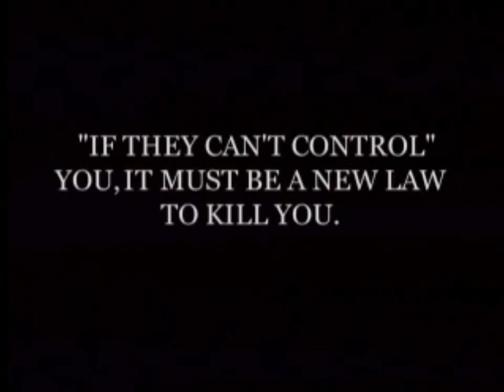Scarface 4 Life 1of3 WARNING! grusome slashings